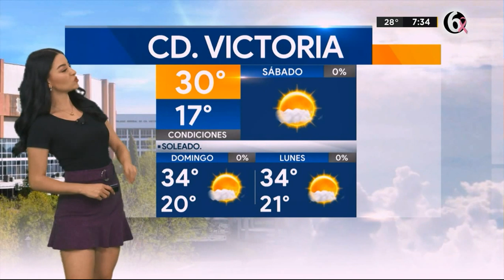Sandy Tok 16 10 2020